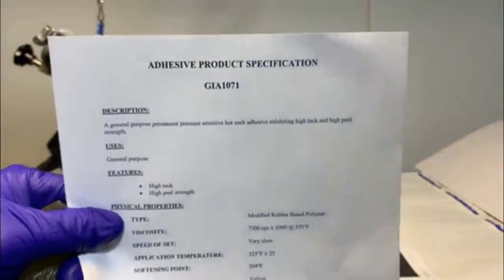Hot Melt Spray Gun Gluing Cushion to Bucket Seat with Pressure Sensitive Adhesive